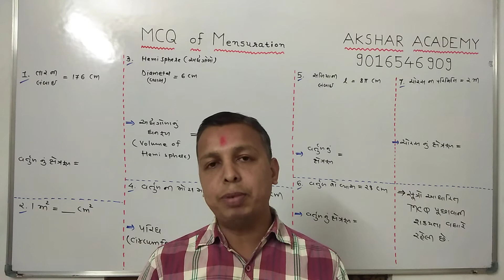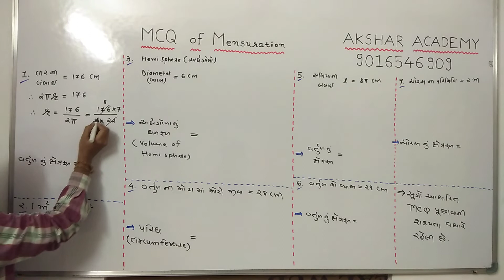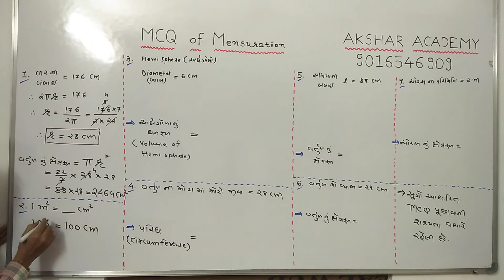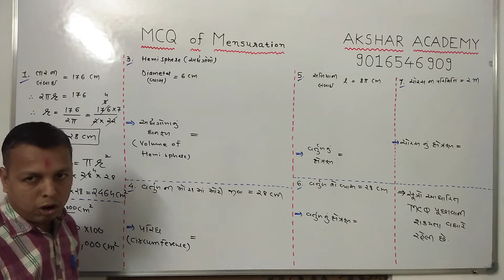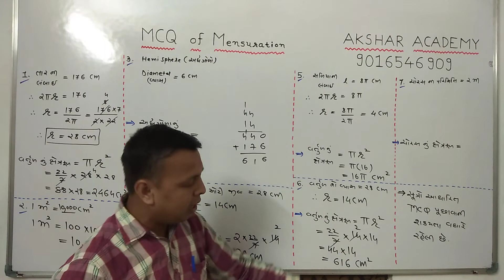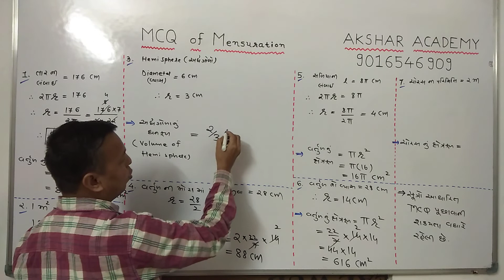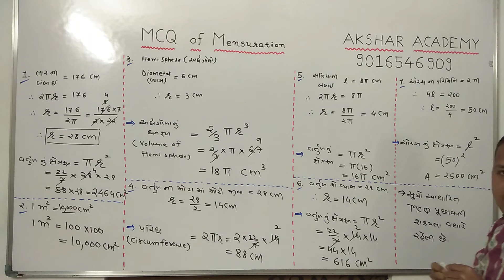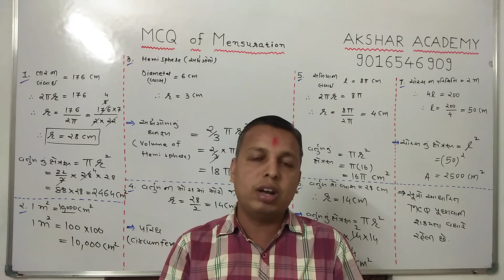GTU Diploma Paper Solution (P-2) |Mensuration MCQ|Basic Mathematics |Maths -1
Premium Digital Paper Solution of Maths -1 of all chapters are just in 301/-

Here I solve mcq of Mensuration with brief description.

I cover last 6 year diploma gtu papers of basic mathematics.

If you like this vedio , it as fast as possible to Share your friends who require.

If you want to give any suggestion about this vedio,  you will write down in comment box.

If any problem is faced in mathematics of Diploma & Degree Engineering and also 11th & 12th Science, Contact to me.

Arun Patel
Vadodara